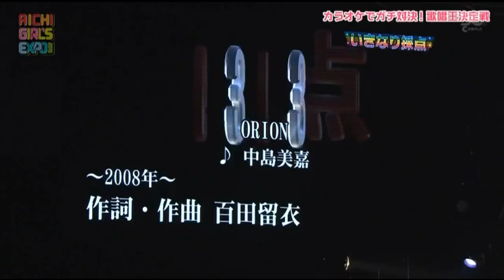中京テレビ AICHI GIRLS EXPO 2019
ＳＫＥ４８（ＳＫＥ４８）は音声消去です。

2019年10月10日深夜に中京テレビで放送された、2019年9月29日にAichi Sky Expoで行われたAICHI GIRLS EXPO 2019。
SKE48をはじめ、愛知のアイドルガールズユニットが集結・共演した。

00:30 TEAM SHACHI
08:18 AKB48 Team8 TOKONAME選抜
10:56 OS☆U
13:40 名古屋CLEAR'S
16:45 SKE48
22:47 AICHI GIRLS EXPO 歌唱王決定戦
32:43 dela
36:14 小野小町
42:41 SKE48 (SKE48 SPECIAL STAGE Supported by アイア)（「SKE48」音声消去）
45:35 全グループ合唱（I Love AICHI）